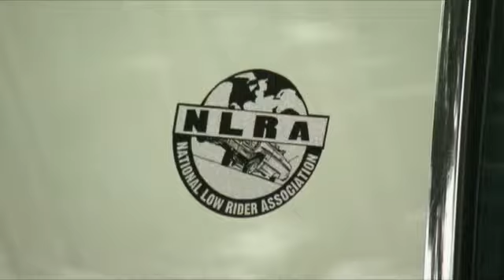Livin the Low Life S2 Episode 09 Low Ladies